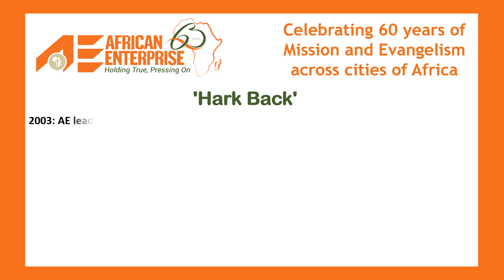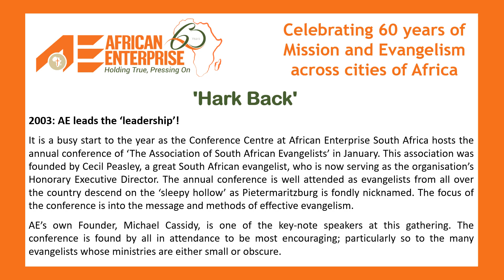2003: AE leads the 'leadership'!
HARK BACK to 2003: AE leads the 'leadership'!
"Hark Back" is a snapshot reflection of the journey that is African Enterprise - 'Evangelizing the cities of Africa through Word and Deed'